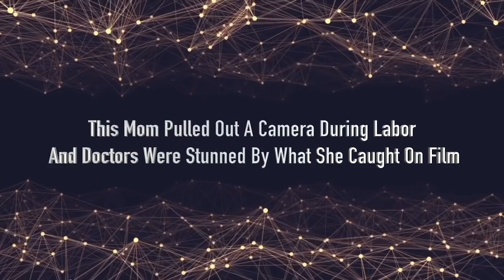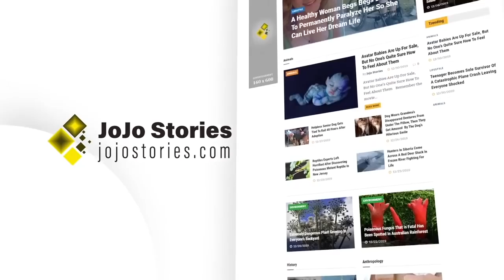This Mom Pulled Out A Camera During Labor – And Doctors Were Stunned By What She Caught On Film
Photo shoots are all the rage these days. Whether it’s weddings, engagements or pregnancy announcements, you can count on there being professional photographers close by to capture the occasions. In fact, photographers have even started popping up in delivery rooms. When this woman went into labor, however, she pulled out her own camera, and doctors couldn’t believe what she caught on film.